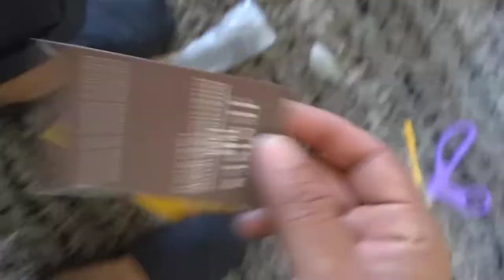Jenises Watch Unboxing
Water resistant 30m
Good for swimming,showers, baths,washing hands
Metal wrist band
Eazy wrist adjust (like Casio)
Thin
Black
Day